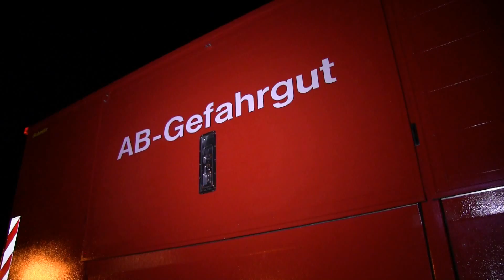Gefahrguteinsatz in Eisleben / Rohschnitt